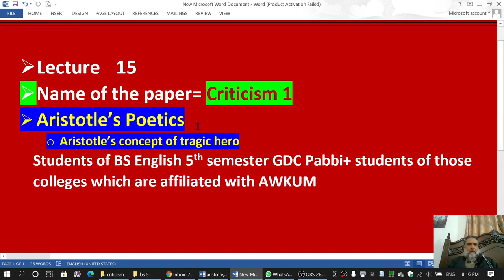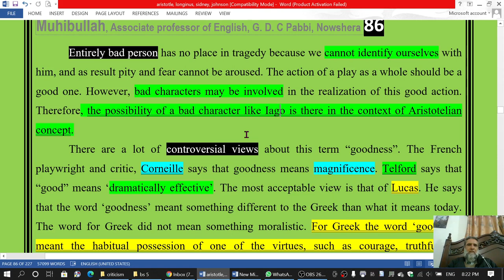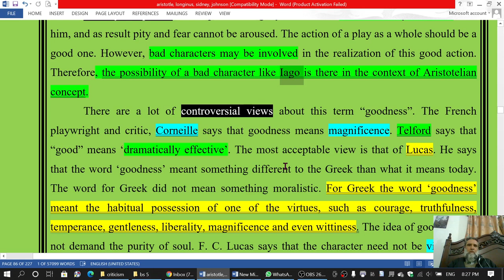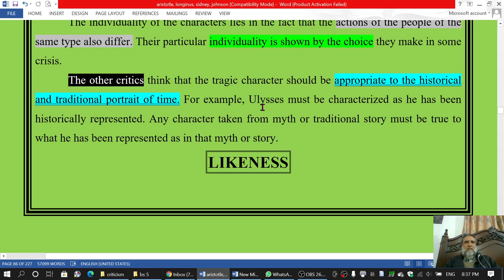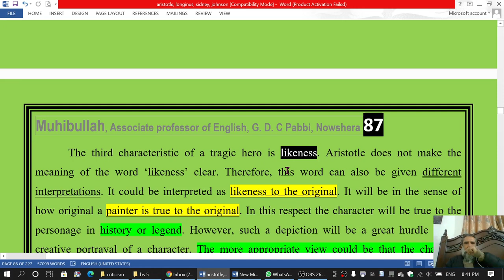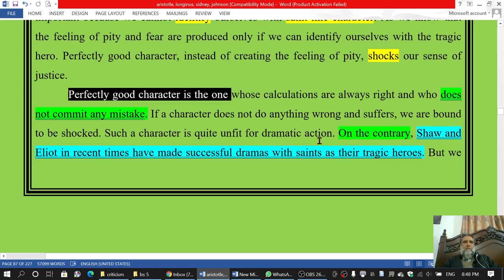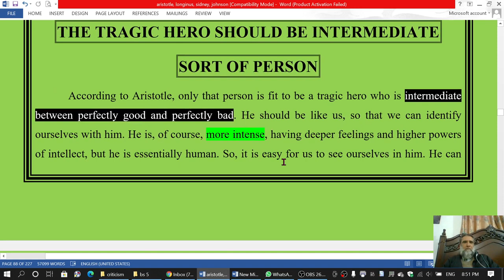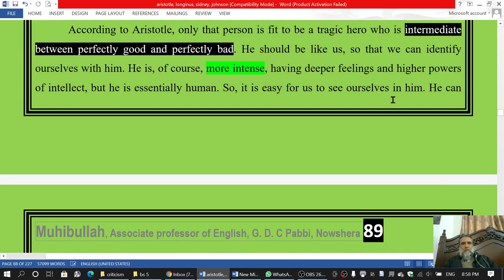Aristotle's concept of tragic hero Lecture 15 literary criticism 1 bs 5